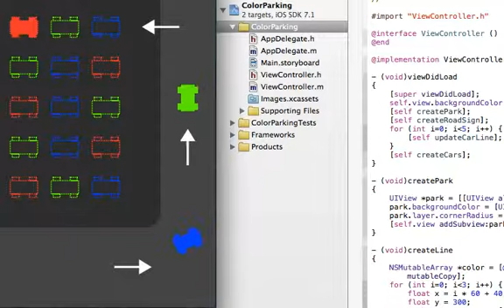Today's iOS sample no.612 color parking